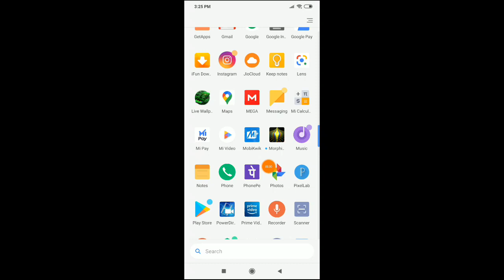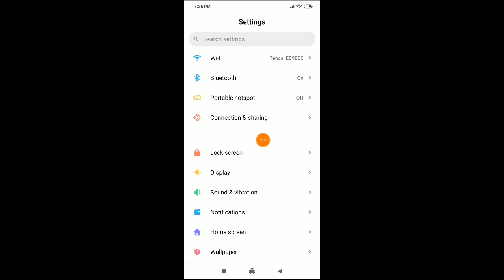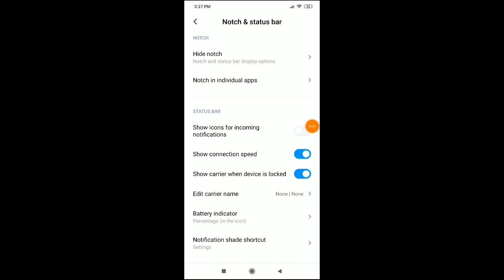Redmi 10 show battery percentage mobile battery percentage enable kaise kare